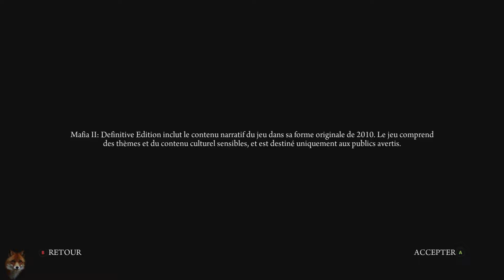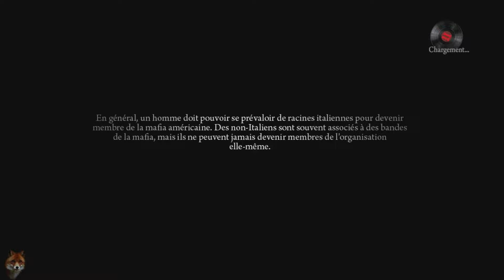Mafia II : Definitive Edition - Les 30 premières minutes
Mafia II : Definitive Edition est remaster du jeu d'origine en 4K et avec tous les DLC et packs de tenues / véhicules. Mafia II prend place dans les années 40 à Empire City, une ville américaine fictive inspirée de New York et San Francisco, que trois familles mafieuses se disputent. Vous incarnez Vito Scaletta, fils d'un émigrant sicilien de retour de la guerre, bien décidé à se sortir de la misère par tous les moyens, même les plus douteux. Proposant des missions variées, le jeu mêle combats à l'arme à feu et poursuites en voitures.